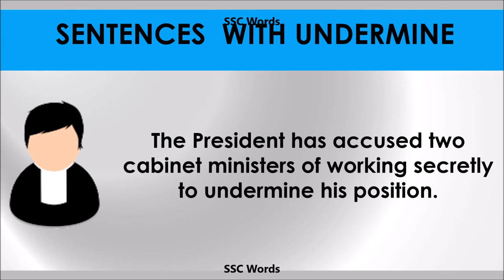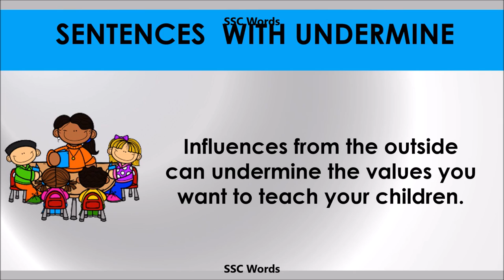Undermine - Improve English - Meaning and 5 sentences - GRE / CAT / GMAT word - SSC Words